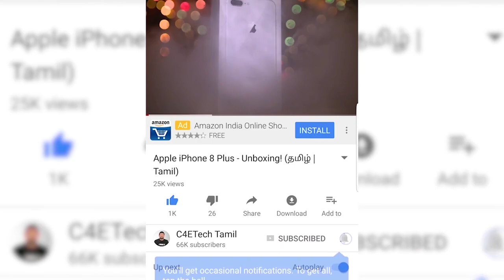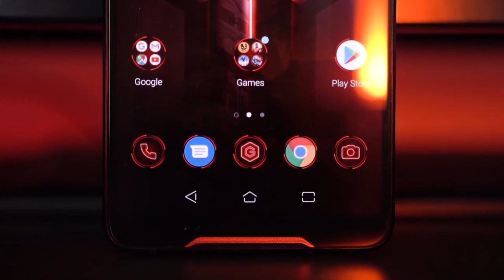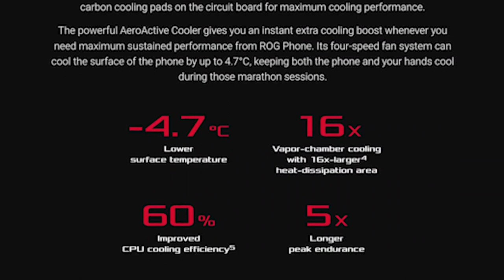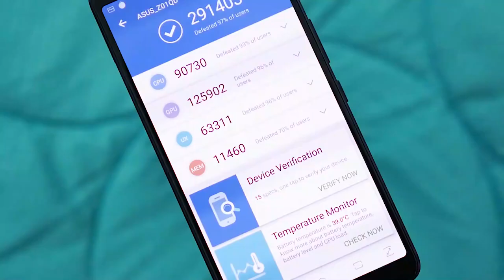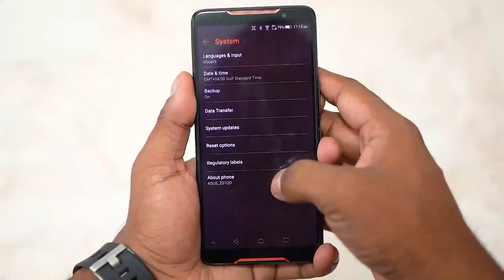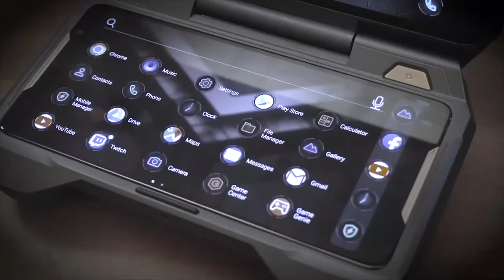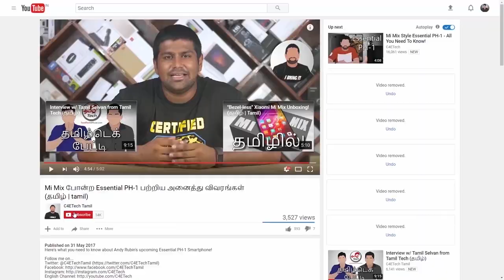Asus ROG Phone - அல்டிமேட் கேமிங் Phone - Unboxing & Hands on!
Asusஓட சிறந்த Gaming Phoneஆன ROG Phone பற்றி விரிவாக பார்க்கலாம்!

This is my unboxing video of the ROG Phone from ASUS - This is the ULTIMATE Gaming Phone!

The Asus ROG Phone has a 90Hz Full HD+ AMOLED display.

It also have a Speed Binned Snapdragon 845 chip which is clocked upto 2.96 GHz.

The Asus ROG Phone has 8GB RAM along with 128/512 GB of storage,

The Asus ROG Phone sports a 4,400 mAh battery and has support for ROG HyperCharging

It also comes with a 12 MP rear camera with OIS and a secondary 12 MP 120 degree wide angle camera and runs on Android 8.1 Oreo.

Music Credits